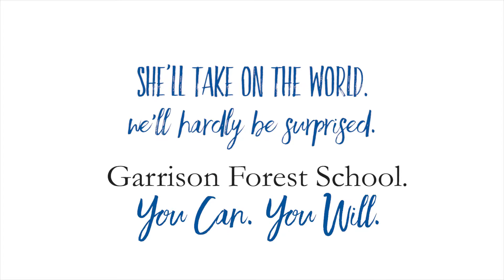Boarding Programs & Residential Life at Garrison Forest School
Garrison Forest provides several boarding programs and countless opportunities for girls in Grades 8-12 to become independent, forge lasting friendships, and gain immeasurable self-confidence to tackle life's many transitions.